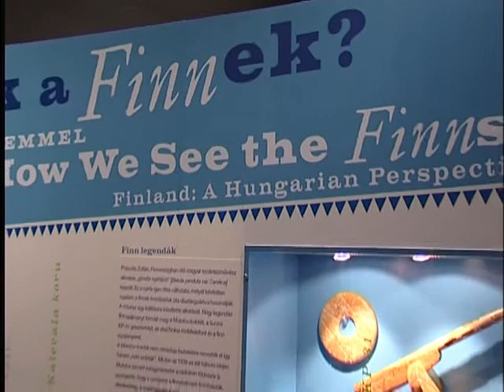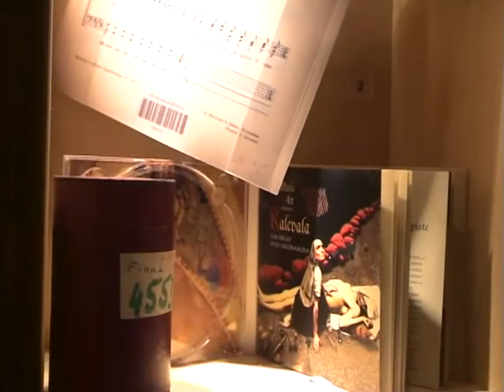Milyenek a finnek kiállítás videó részlet 2011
2011 májusáig zajló (M)ilyenek a finnek? – Finnország magyar szemmel című nagyszabású kiállítás  minden idők legátfogóbb Finnországot bemutató általános kiállítása volt Magyarországon, amely innovatív módon mutatta be a finn kultúra hagyományait, modern oldalát és az országgal kapcsolatos sztereotípiákat.